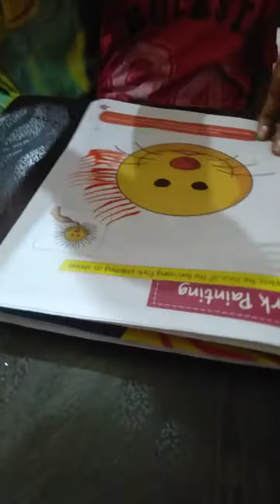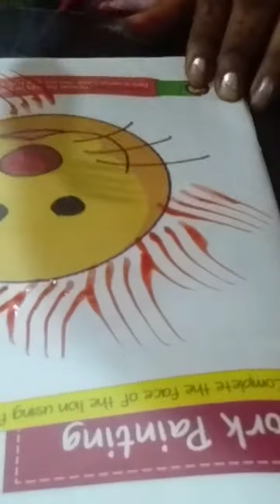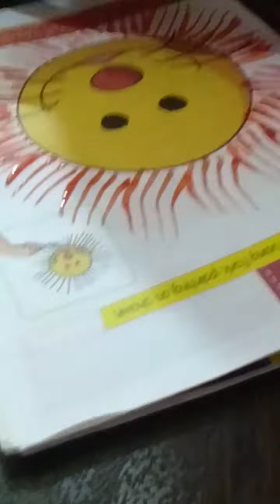Creative art by shanvi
Enhance creativity in ur children. This type of activity develop psychology towards art